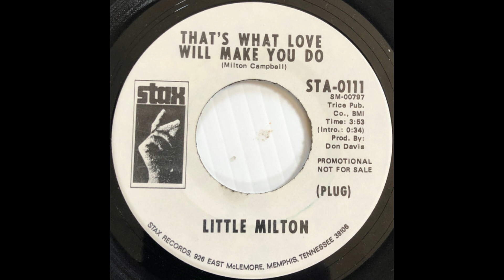ISRAELITES:Little Milton - That's What Love Will Make You Do 1979 {Extended Version}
Little Milton - That's What Love Will Make You Do 1979 {Extended Version}